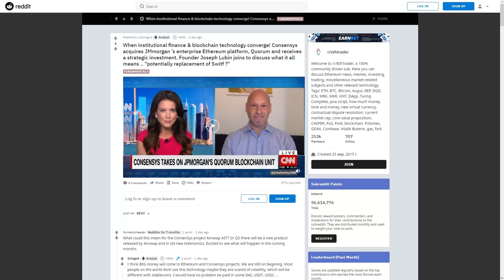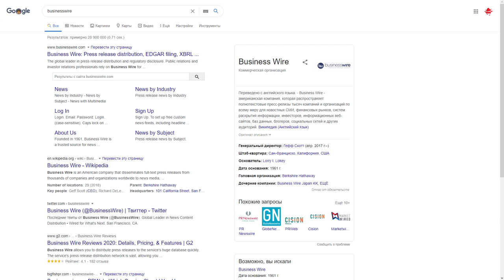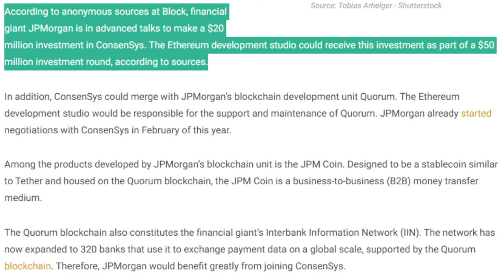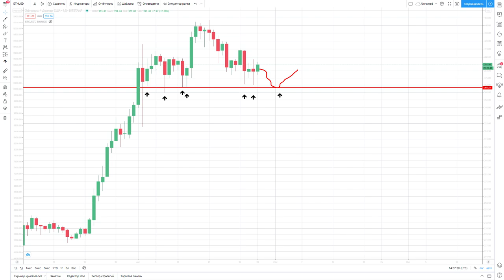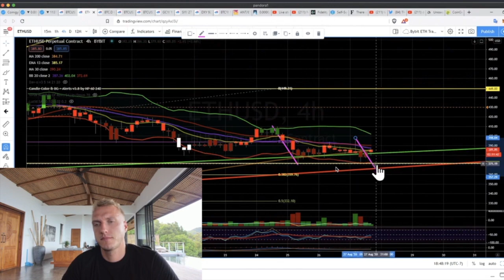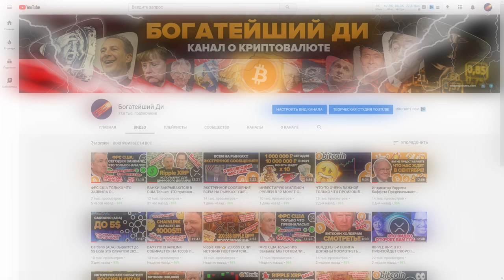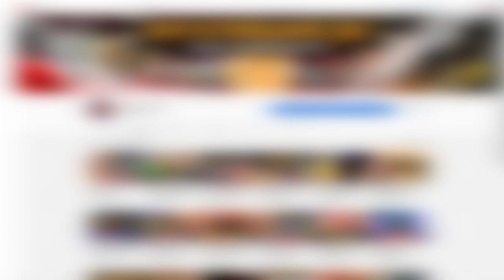ВЫ НЕ ПОВЕРИТЕ ЧТО СДЕЛАЛИ в JP MORGAN! Всем холдерам Эфириума (ethereum) ВЫ ДОЛЖНЫ ЭТО ПОСМОТРЕТЬ!